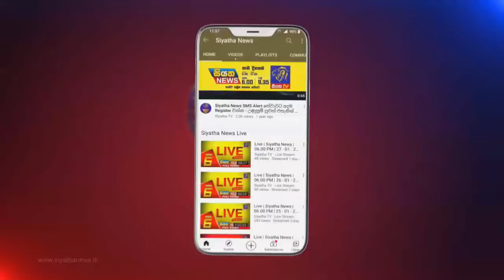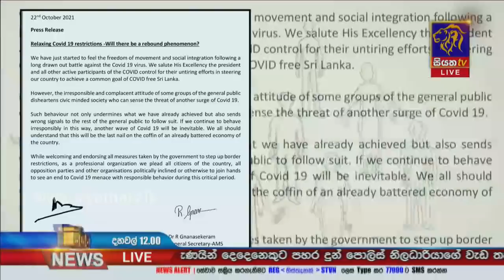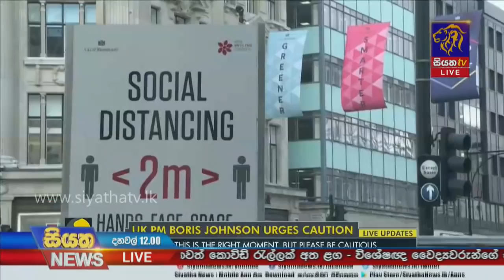Siyatha News | 12.00 PM | 23 - 10 - 2021